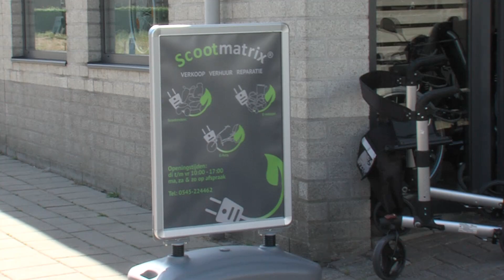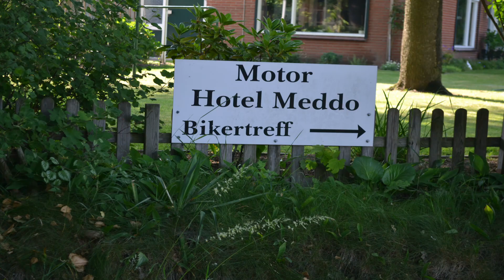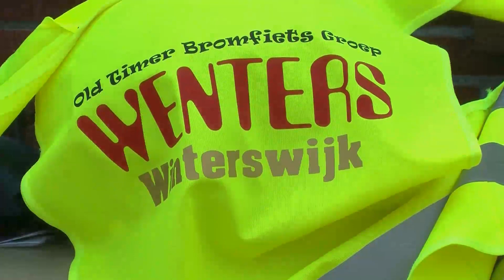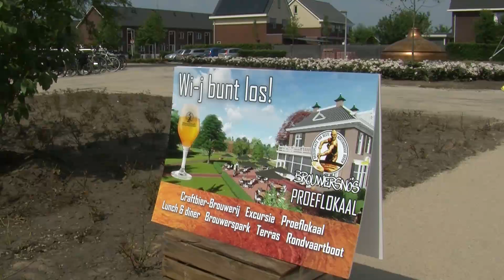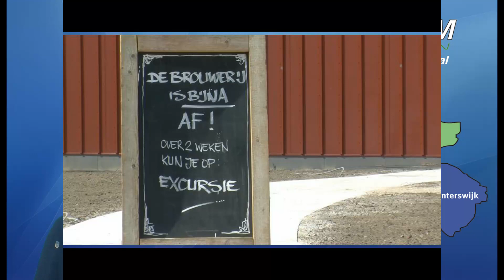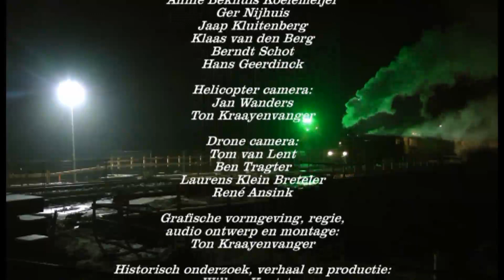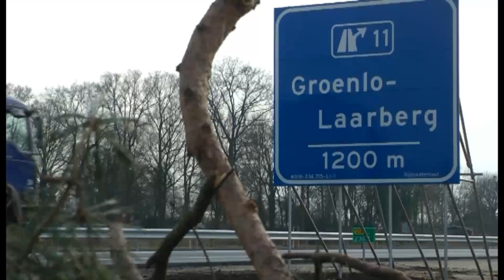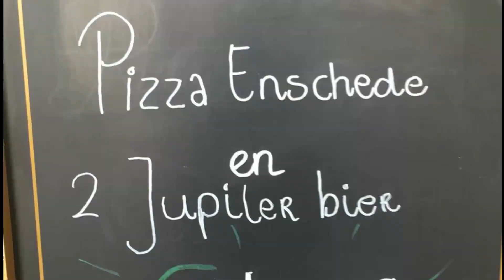ZSOM Regiojournaal week 22 2018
Rondje Winterswijk op oude brommers;
De Film N18;
Met blijdschap geven wij kennis...